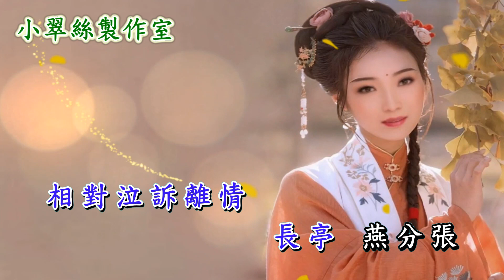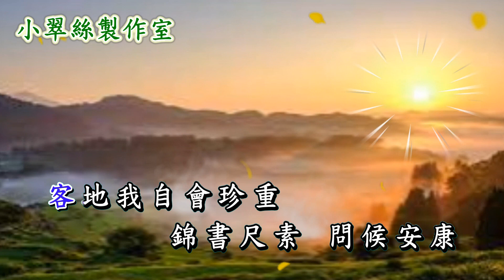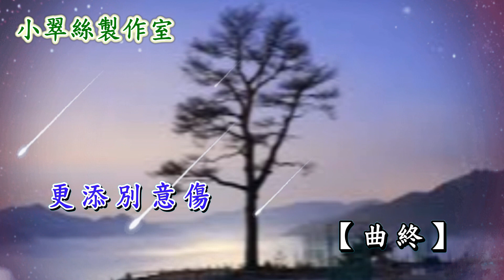七世姻緣之荊釵記【長亭别】牛牛 & 小翠絲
調寄: (雙星恨)
字幕/聽曲默詞 : 牛牛
七世姻緣之荊釵記【長亭别】卡拉OK純音樂

會員內容包括
小翠絲製作室的卡拉OK版和其他會員福利。

小翠絲製作室的影片,全部都另有卡拉OK音樂供應🌹